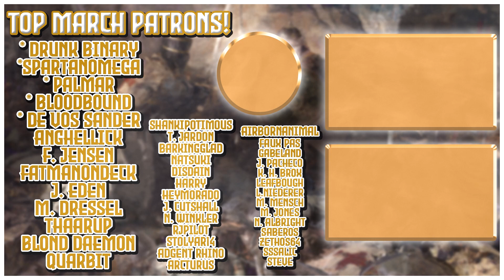Reclaiming Bulgaria! | Byzantium EU4 1.30 | Expanded Mods | Episode 9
Let's play some Europa Universalis IV (EU4)! Beginning as Byzantium in the 1444 start date, we will break out of our precarious situation, with the Ottoman Sultanate closing in around us, and grow our borders, following the incredible mission tree introduced to Byzantium in the Purple Phoenix flavor pack!
We will also be running with the Expanded family of mods for EU4 as well as Idea Groups Expanded, check them out linked below! They change A LOT, including missions, ideas, national ideas, events, mercenaries, and much much more!

Idea Groups Expanded is not part of the Expanded family but is being used as well!